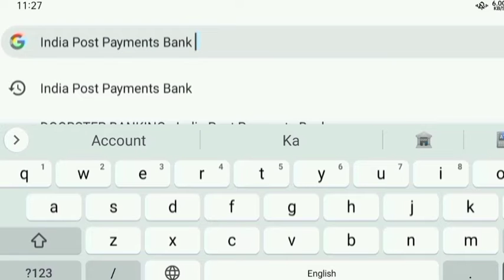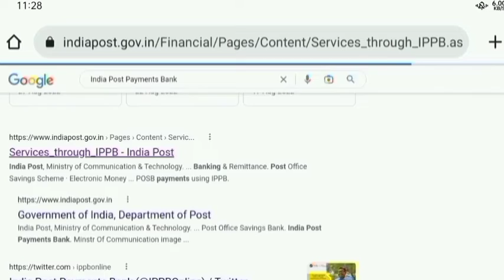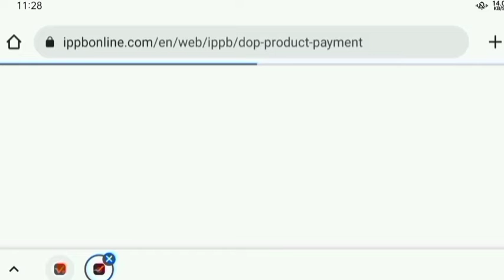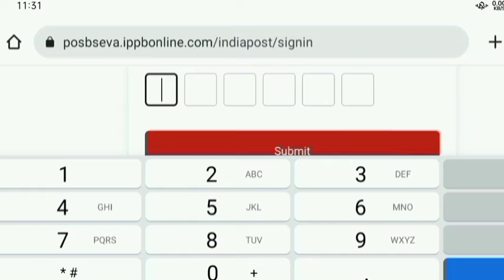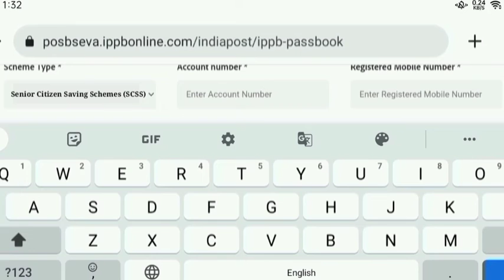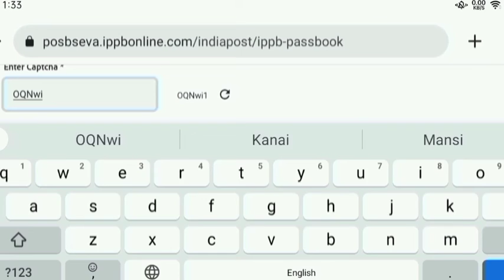बुजुर्ग लोग घर बैठे Post Office की Senior Citizen Saving Scheme का Account Balance v Mini Statement।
बुजुर्ग लोग घर बैठे Post Office की Senior Citizen Saving Scheme का Account Balance v Mini Statement कैसे चेक करें।

Dosto, Is Video Me Batauga Ki Post Office Me Senior Citizen Saving Scheme Ka Account Hai To Us Account Ka Account Balance v Mini Statement Ghar Baithe Hi Mobile Ke Dwara Kaise Check Kiya Ja Sakta Hai.

Video Ko Last Tak Dekh Kar Aap Bhi Apne Account Ka Account Balance v Mini Statement Check Kare.

Kisi Bhi Prakar Ki Koi Bhi Query Ho To Comment Box Me Likhe Me Aap Ki Puri Help Karuga.